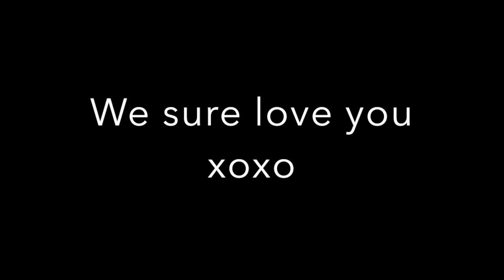TEACHERTUBER BABYSHOWER | EARLYEDVENTURES & MYSECONDGRADELIFE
OTHER VIDEOS IN THE COLLAB

FROM THIS VIDEO:

EDITING LINKS:
-Channel Art by: Pic Monkey
-Channel Banner & Cartoon: Natalie Cross
-Fonts by: AG Fonts & PB Fonts (Teacher Pay Teachers)
SHOPPING FAVES